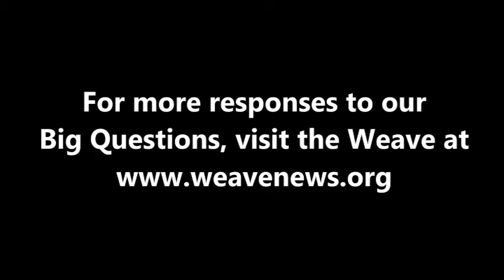Simona Sharoni - Why do so many governments fear their own people?